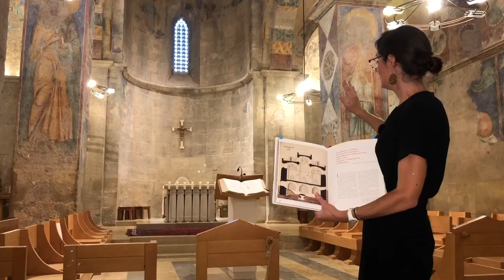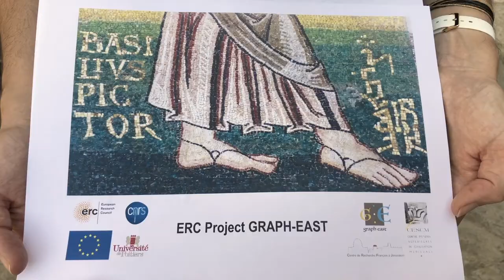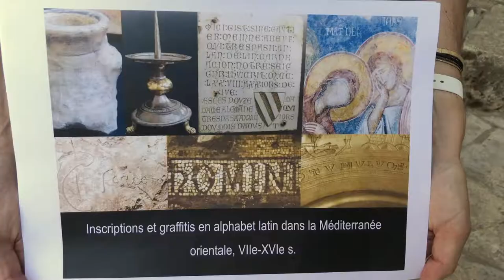Les inscriptions croisées d'Abu Gosh épisode4 (Estelle Ingrand-Varenne, séminaire hors-les-murs)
Visite de l'église d'Abu Gosh, pour découvrir les inscriptions croisées dans les fresques du XIIe siècle, dans le cadre du projet ERC GRAPH-EAST.
Avec Estelle Ingrand-Varenne (CNRS-CRFJ).

Visite effectuée dans le cadre du "séminaire hors-les-murs" organisé par les chercheurs du CRFJ, pour présenter leurs terrains aux collègues présents, et pour valoriser leurs recherches à distance.